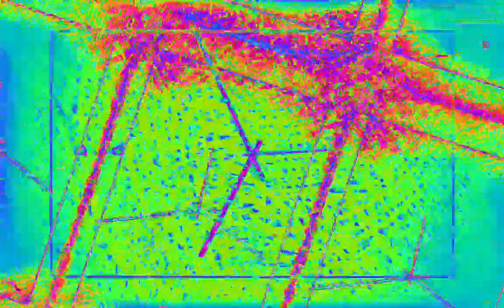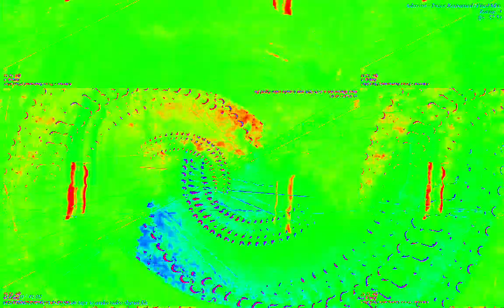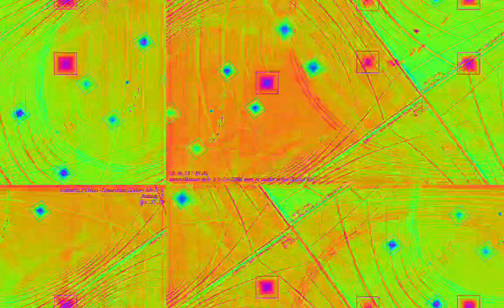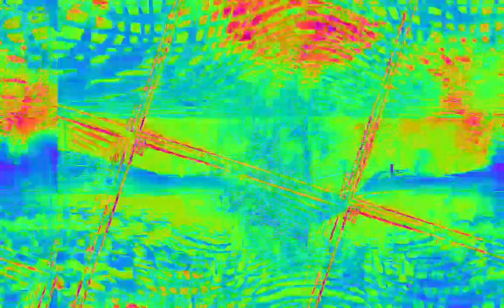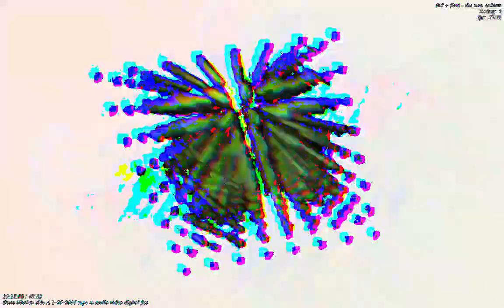[EPILEPSY WARNING] Movie 23 02 08 12h02m55s